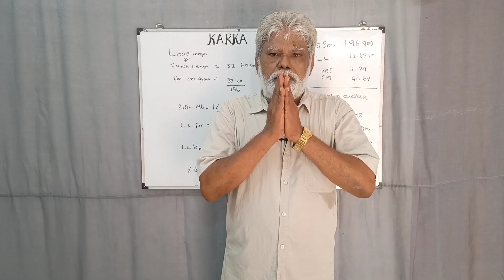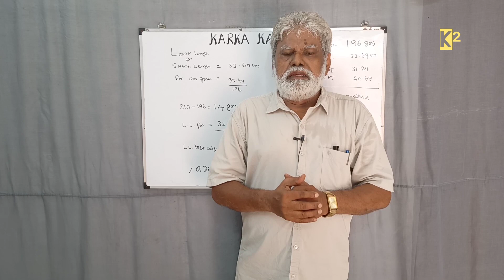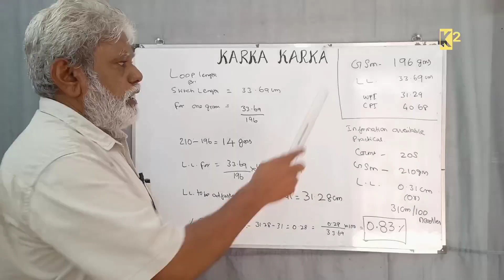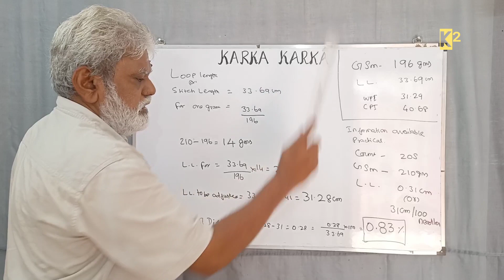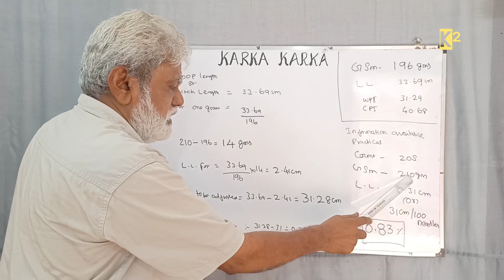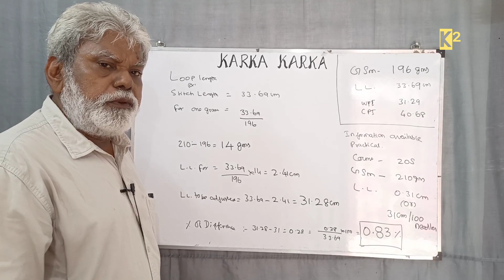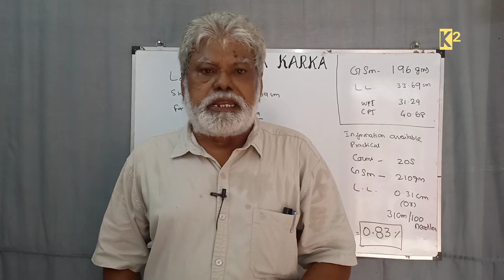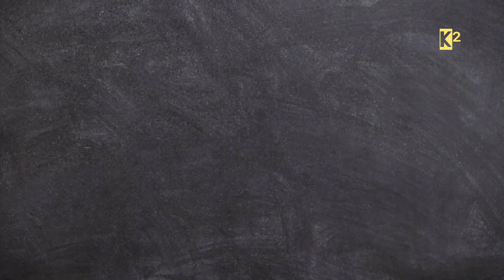COMPARE & CONCLUDE OF GSM AND LOOP LENGTH.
This video compares the data of single jersey fabric, loop length and GSM derived theoritically using yarn dia method and the data was compared with practical analysis of same fabric.
The comparison was done to conclude the method of deriving loop length and GSM for the other yarn count also. This method can be  used to derive GSM, loop length for different yarn count of single jersey fabric.